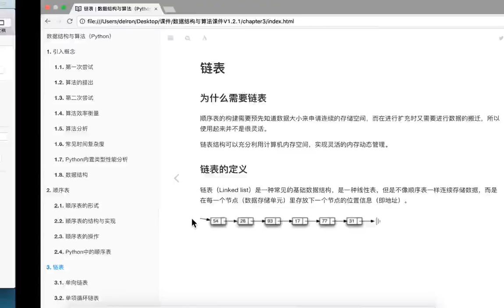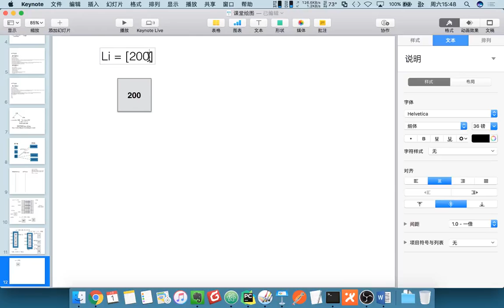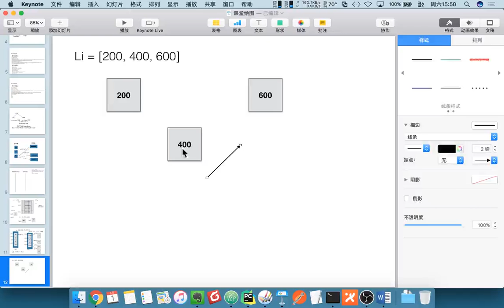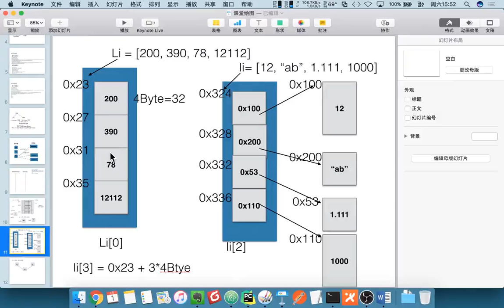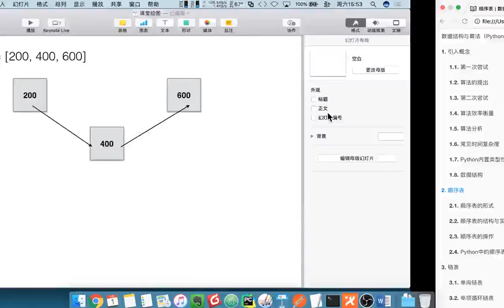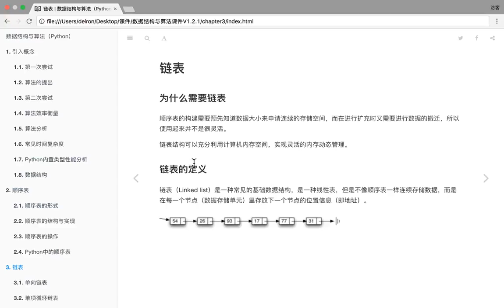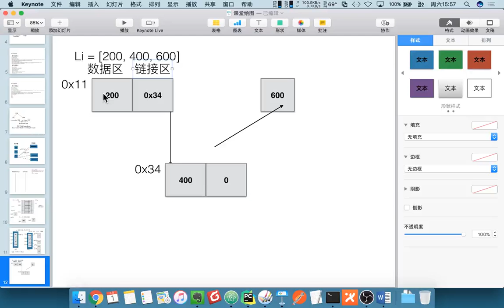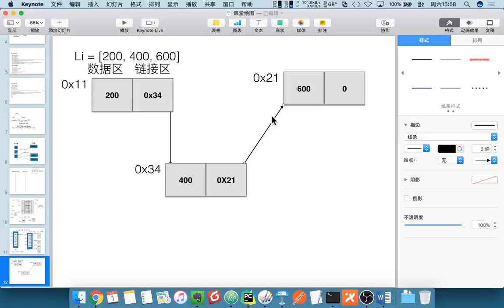24 数据结构和算法丨03 链表丨02链表的提出